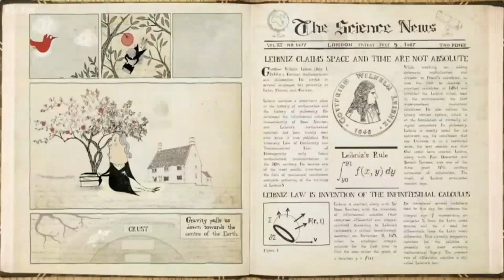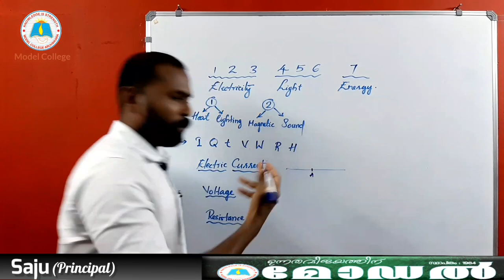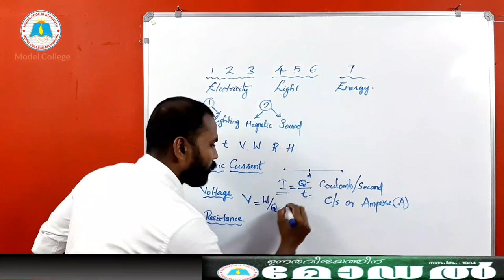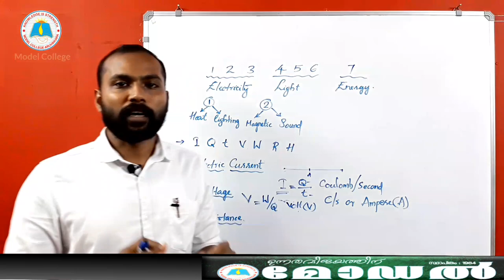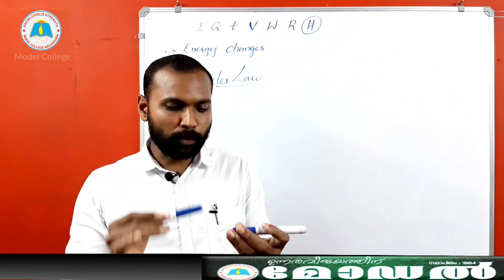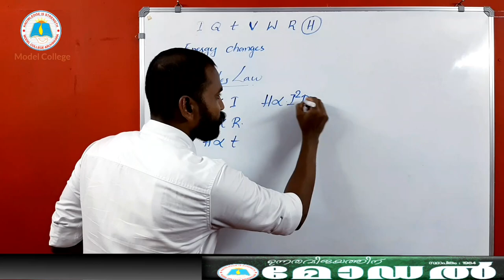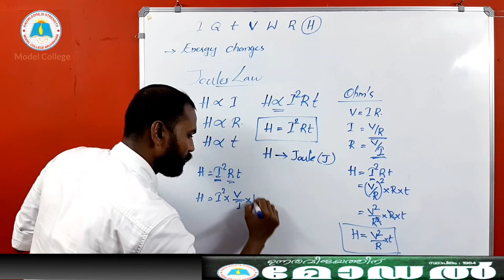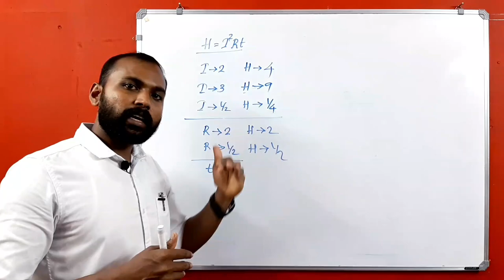CLASS 10 | Physics| Effects of Electric Current | Part -1